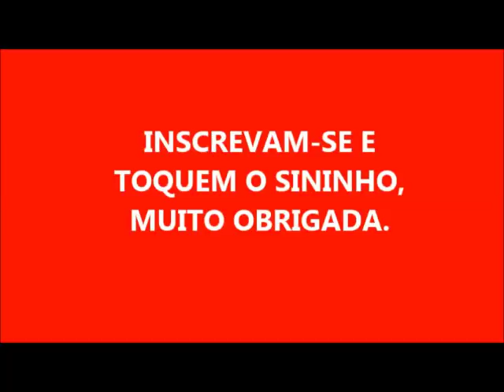SABÃO EM BARRA FEITO COM SABÃO DE COCO YPÊ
2 BARRAS DE SABÃO YPÊ
1 LITRO DE ÁGUA PARA DERRETER
2 LITROS DE ÓLEO
280 GRAMAS DE SODA EM ESCAMAS 99%
100 ML DE GLICERINA